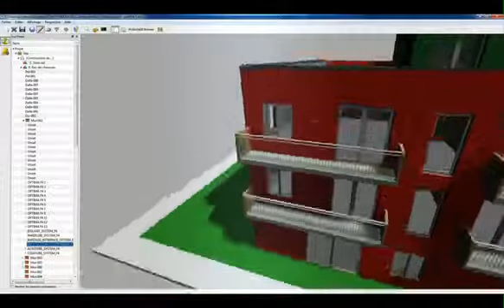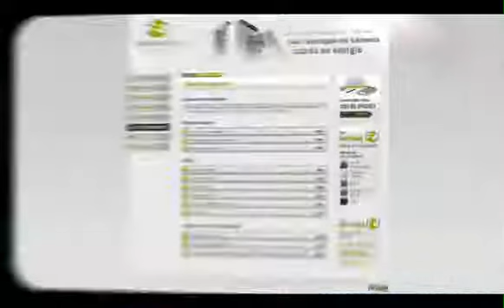Façade F4 : isolation & efficacité thermique